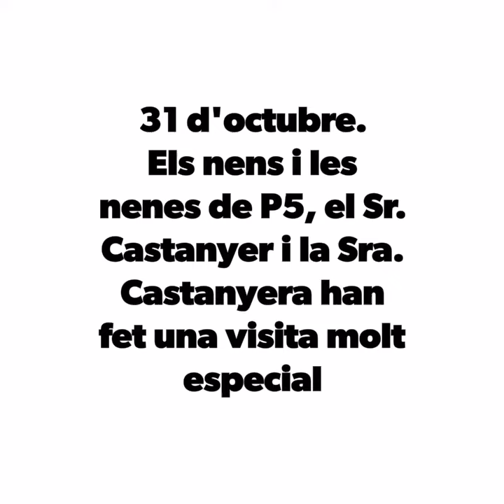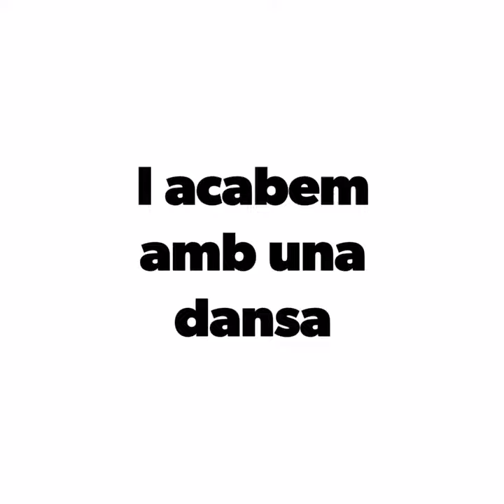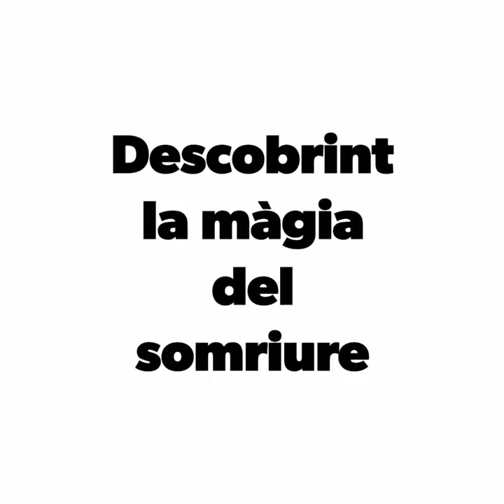Una experiència entranyable!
Els alumnes de P5 han visitat als avis de l'Asil Inglada Via.

Ha estat genial!